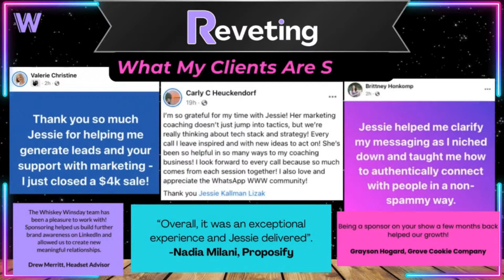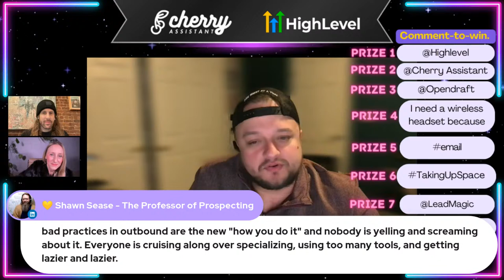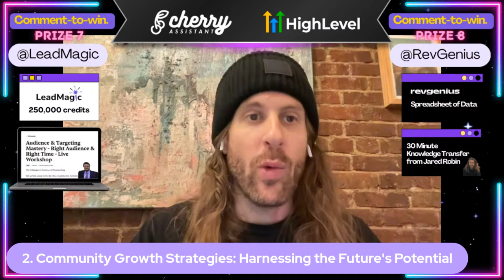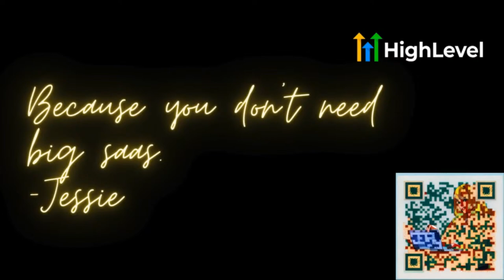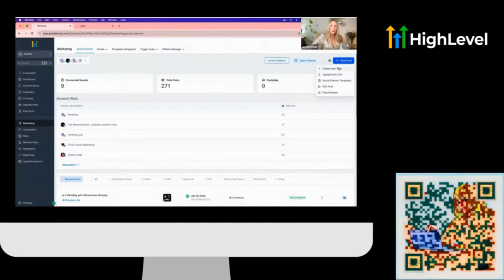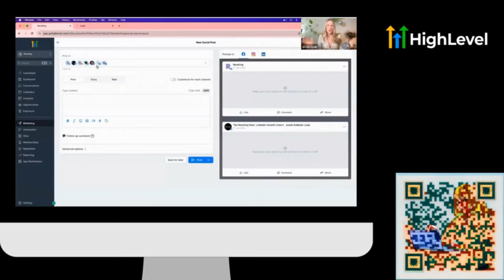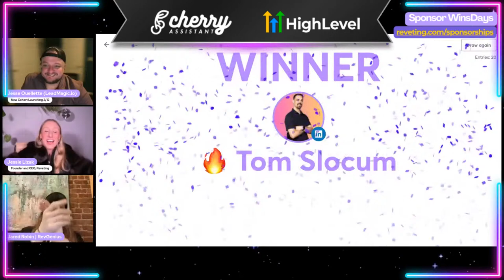REPLAY: Lead Gen Apocalypse, Email AI, Community and Newsletters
Catch the replay of Jared Robin and Jesse Ouellette on WinsDay, January 31, 2024.

Topics we covered:
1. Surviving the Lead Gen Apocalypse: Mastering Email, Spam, and Targeting.
2. Community Growth Strategies: Harnessing the Future's Potential
3. AI Magic: Elevating Your Email Game with Smarter and Better Writing.
4. Step-by-Step Guide to Building a Profitable Newsletter

Were you at the original party in the comments? What did you think of this episode?

Big thanks to Cherry Assistant and High Level for making this possible.